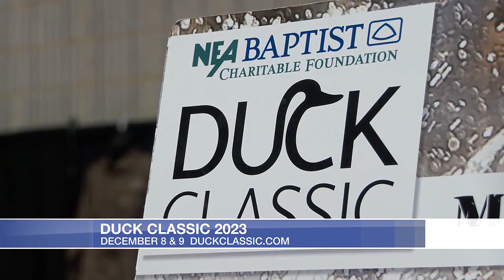Midday Interview: Duck Classic 2023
The annual Duck Classic benefitting the NEA Baptist Charitable Foundation takes flight this Friday and Saturday.